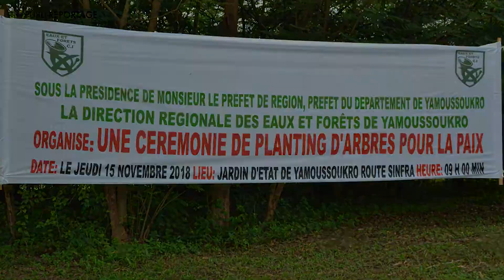PUBLIREPORTAGE: Cérémonie de la journée nationale de la paix en Côte d'Ivoire